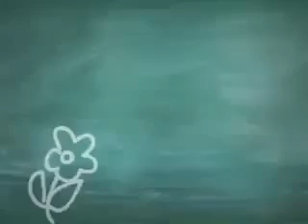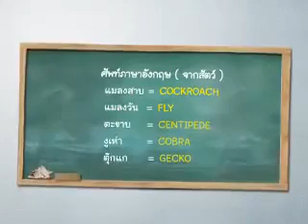รายการ ภาษา PLAZA ตอนที่ 4 เพื่อนของมาดามมด